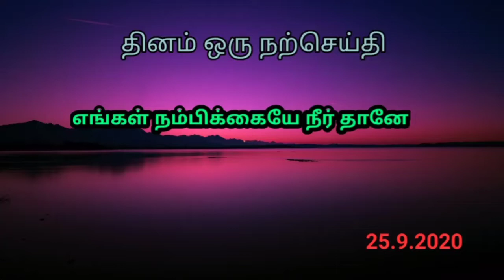தினம் ஒரு நற்செய்தி| எங்கள் நம்பிக்கையே நீர் தானே|25.9.2020